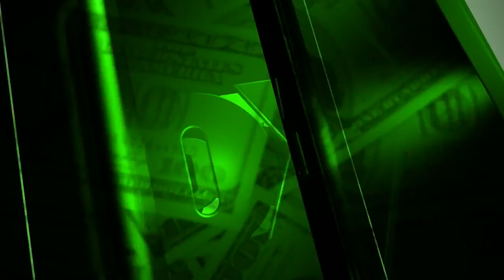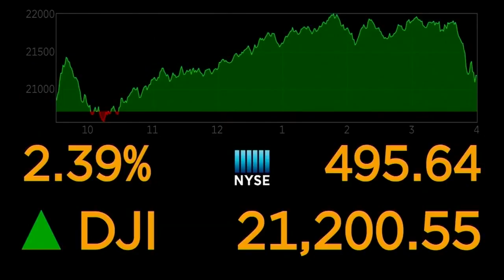FOX Carolina is partnering with Lilamax for Money Watch with Jane King. 3/26